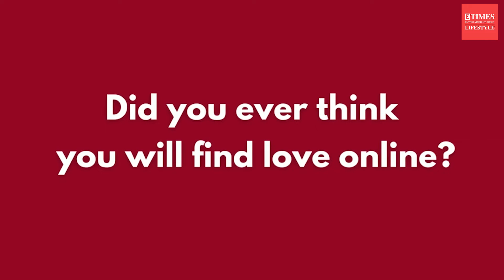Swipe for Love: “I was terrible at texting but thankfully it didn't put off my partner”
Sometimes finding love is not only about falling in love at first sight. It is also about the hilarious circumstances in which people meet, especially when it comes to swiping each other right on dating apps! One such couple is Jalak and Ankit who matched with each other on Tinder, only to ensure a beautiful relationship full of understanding, love and spontaneity. Watch this video to know more about them!